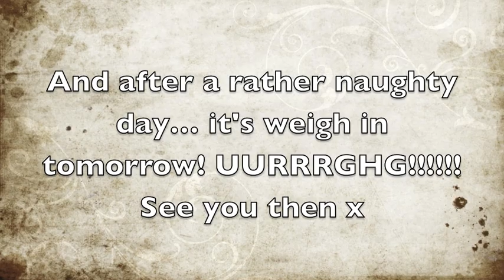Day 21 - Weight Loss Vlog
Bit of a naughty day... and right before my weigh in too! AAAH! Oh well :)

Day 21 of my weight loss vlog